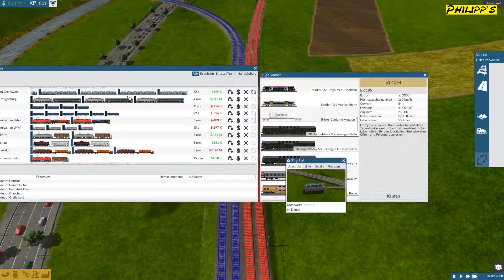FAHRZEUGE ERNEUERN ► Train Fever #184 [Let´s Play] [HD]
Let´s Play Train Fever mit Philipp bei Philipp´s Gaming.
~ Nach langer Zeit müssen Fahrzeuge erneuert und der automatische Ersatz aktiviert werden ~